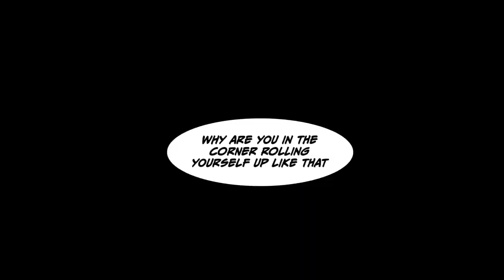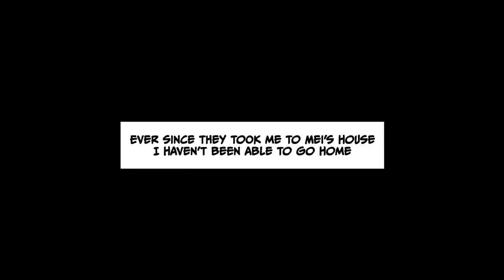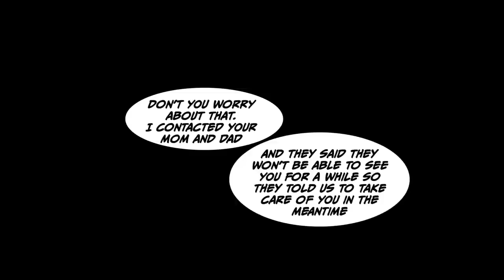I got kicked out of the house in the middle of winter [Compilation]